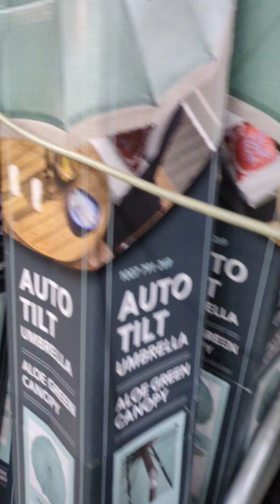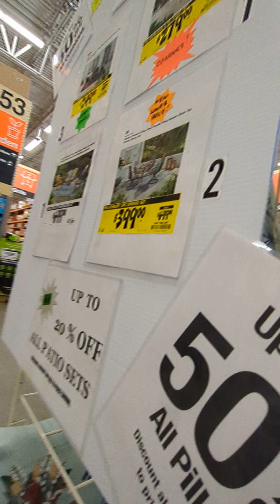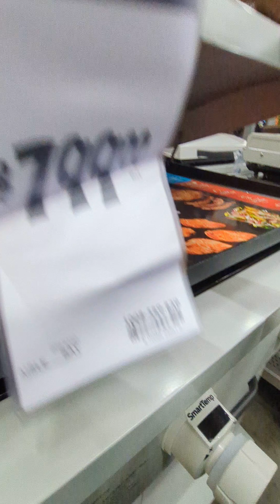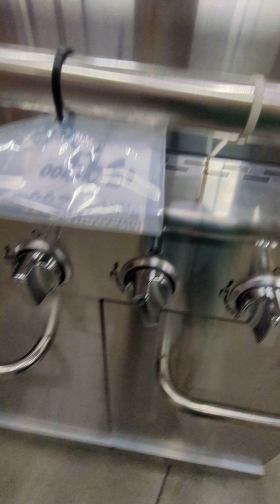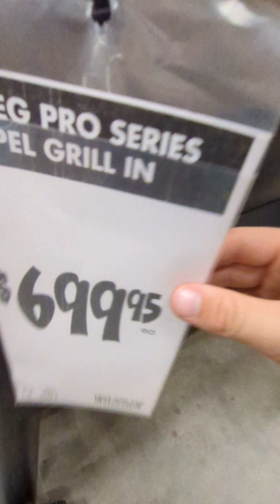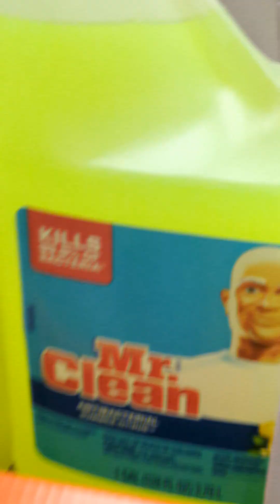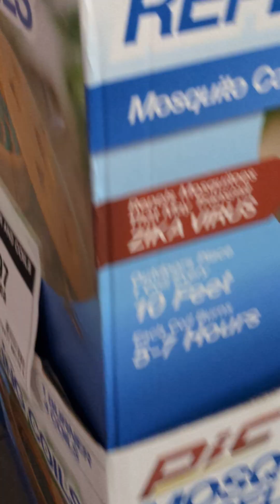inside a home Depot